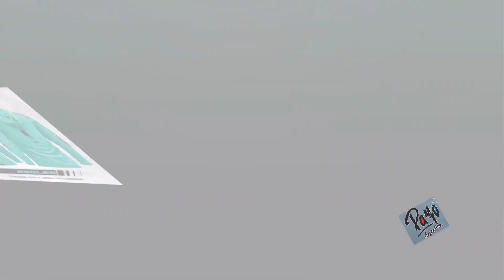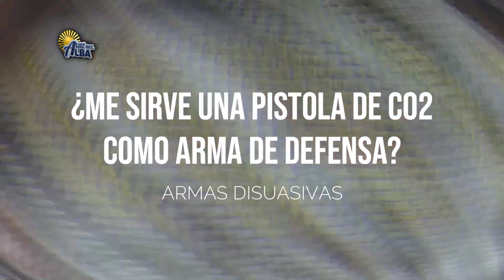LLEGO EL PEJE A BERISSO INFORME CON FERNANDO SANCHEZ GUÍA HABILITADO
CONFIRMAMOS ARRANCO LA TEMPORADA DEL PEJERREY 2022 EN BERISSO!! Y ADEMASSSSSSSS TODAS LAS NOVEDADES EN ACCESORIOS PARA LOS AMANTES DE LA PESCA Y EL CAMPAMENTISMO.
ATENCIÓN: INAUGURAMOS EL BLOQUE PARA LOS AMANTES DEL TIRO DEPORTIVO!! CON "SWAT POINT"